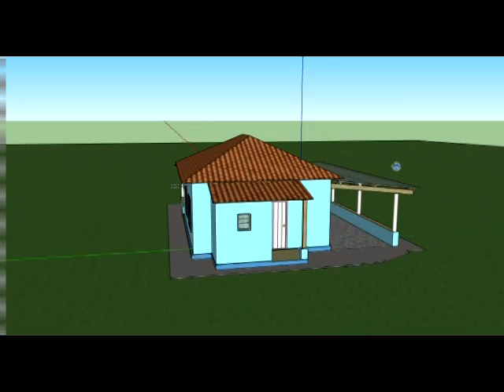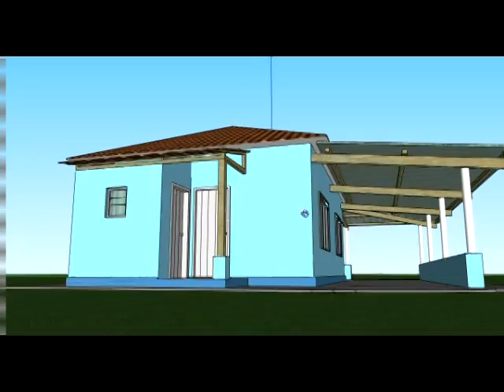Minha cidade minha casa na roça ( Canal LL )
6Km da minha casa na cidade até minha casa na roça!